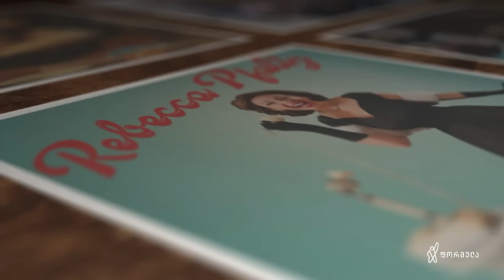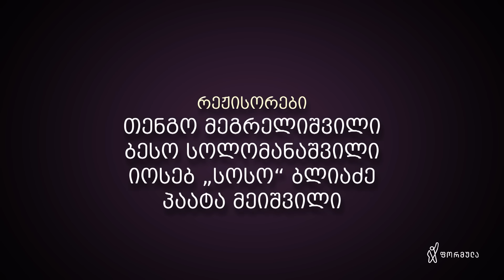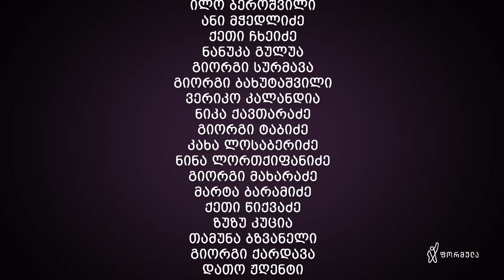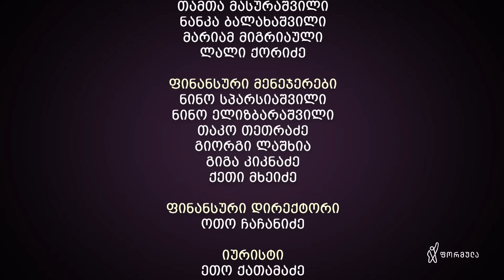ჩემი ცოლის დაქალები - სერია 74 (სეზონი 16)